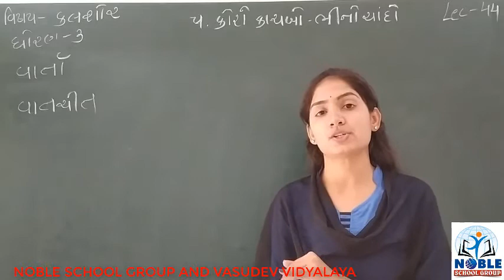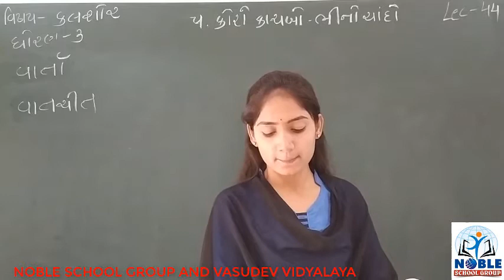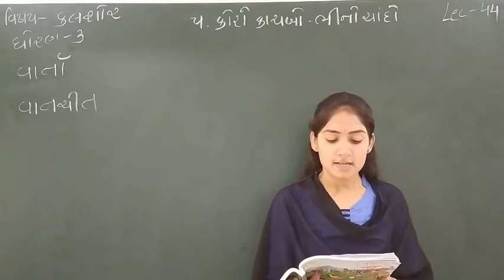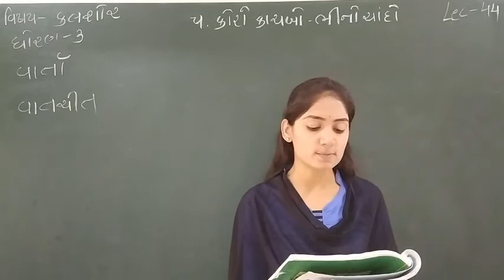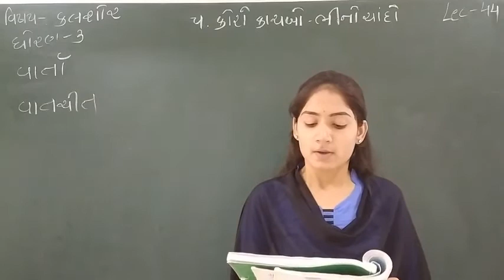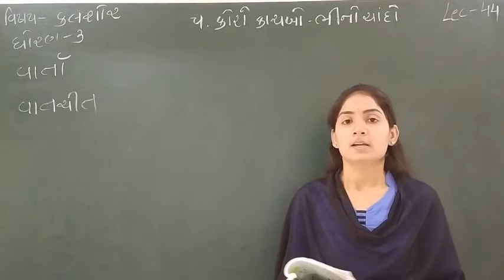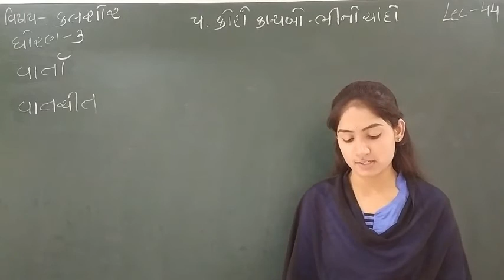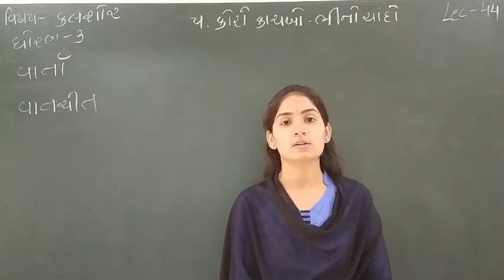Standard - 3 Kalshor Lecture - 44 By Sonalmadam